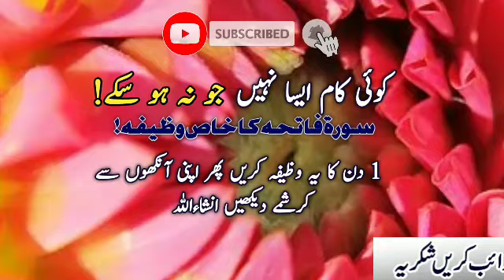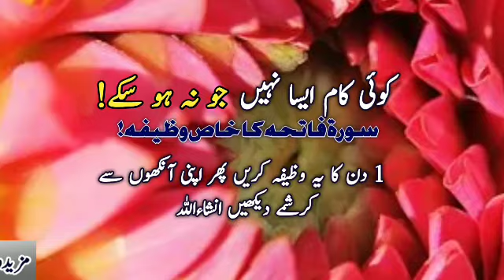Best Surah Fateha Wazifa For Any Need |Surah Fateha Benifits|Mushkil Ka Wazifa|Sunehre Alfaz P#2396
Assalam Alaikum brothers and sisters umeed hi ap theek hon gy in this video you can watch best surah fateha wazifa for any need | surah fateha benifits | mushkil ka wazifa | sunehre alfaz
Released Date:06-May-2023(Saturday)
Editor: Sunehre Alfaz Team
Back Music: Sad Flute tone
Label: Sunehre Alfaz
Production: Sunehre Alfaz
Uploaded By: Sunehre Alfaz (Youtube Channel)